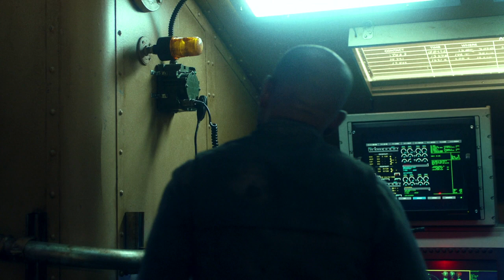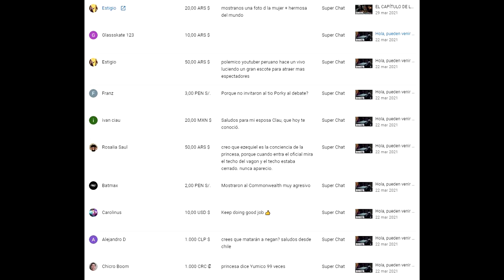Fear The Walking Dead Temporada 6 Capítulo 16 - The Beginning (Review/Análisis)